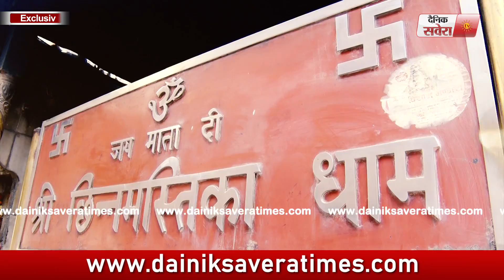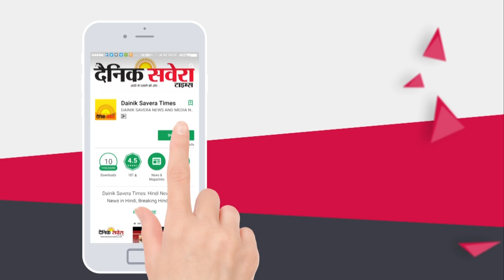Exclusive: Second Navratri पर दर्शन करें Maa Chinmastika के दरबार के